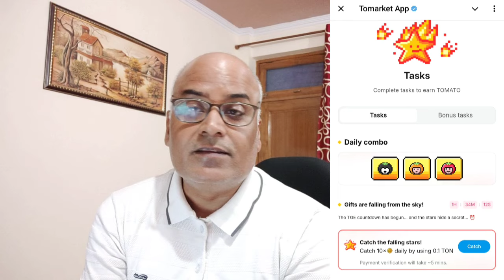Tomarket Token Withdrawal || Cheating Solution || Tomarket DOUBLE Token Withdrawal || TOMA Listing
Tomarket
Airdrop
tapswap
MemeFi
DOGS
BLUM
MAJOR